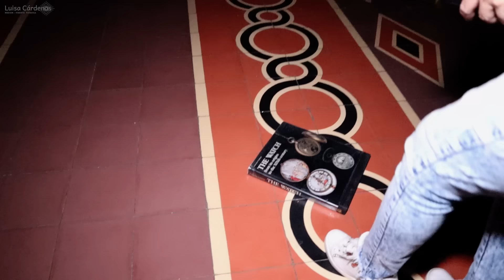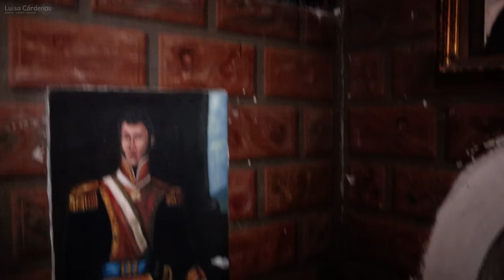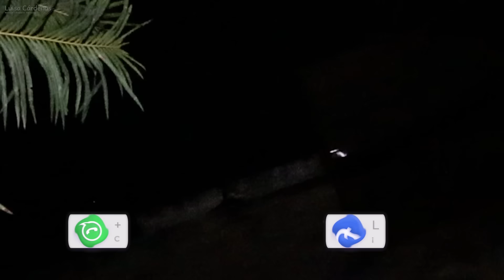Terror en el palacio de las vacas | Investigación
¡Esta investigación has sido muy diferente! Volvemos a nuestro mítico lugar

Adquiere mi nuevos amuletos! puedes enviar un mensaje a mi WhatsApp y atenderte de manera personalizada:
🔸También puedes adquirir mi libro de Rituales y Decretos en:🔸